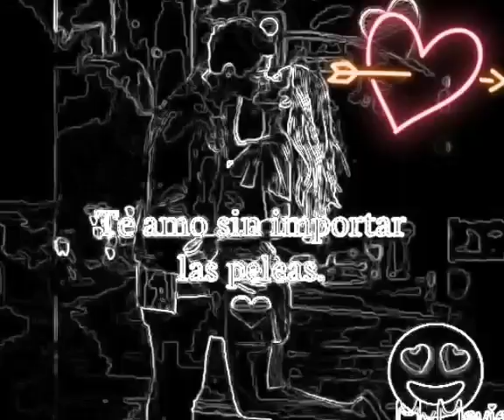Wendy ixcoy y kendel herrarte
Vídeo hecho x Dj precidente